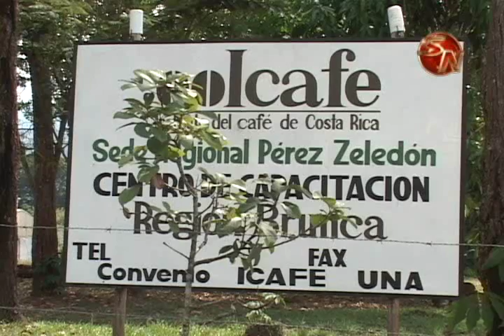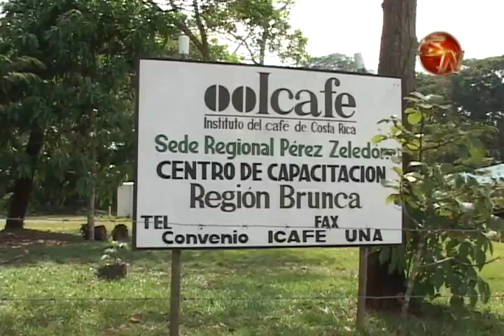BAJA EL NIVEL DE LA ROYA EN PEREZ ZELEDON